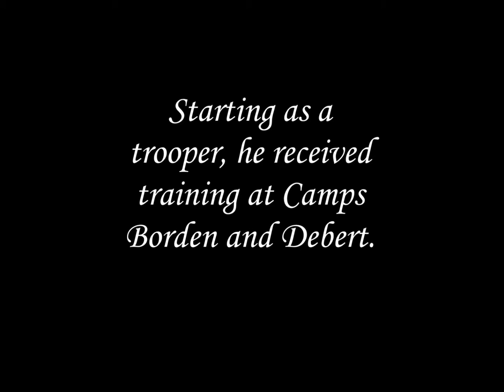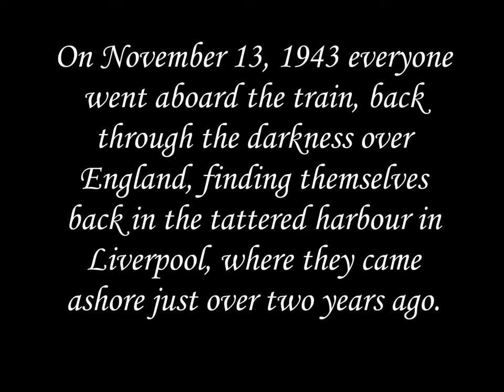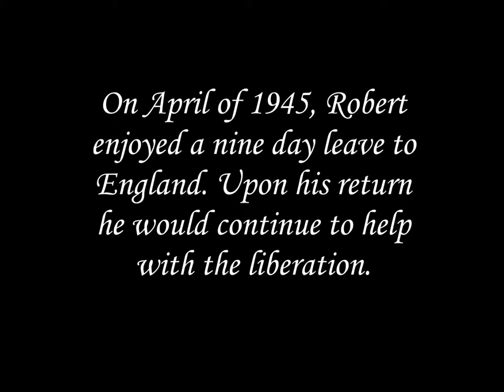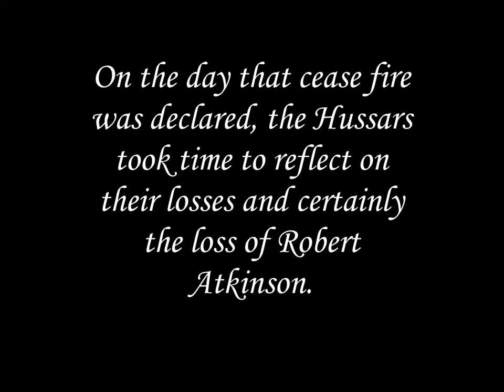Robert Atkinson, A Canadian Soldier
Corporal Robert Weldon Atkinson served with the 8th (New Brunswick Hussars) during the Second World War. He took part in the Italian Campaign and the liberation of Holland. Sadly he would die on May 5, 1945, the day ceasefire was declared. Victory in Europe was celebrated three days later. This project was completed by a student of Belleisle Regional High School.